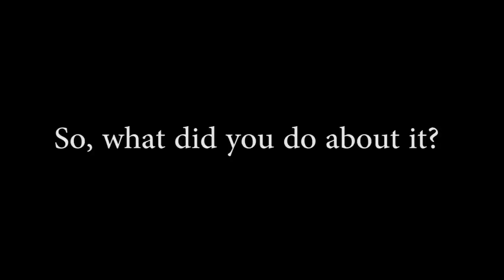The Miami Dog Whisperer Richard Heinz: Dog Force 1 trainer client testimonial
Lexie and is family talk about how the training with Oscar, DogForce1 training manager, changed their life for the better. Lexie went from out of control, to model citizen in a few short weeks. Your dog can too! Call to find out more